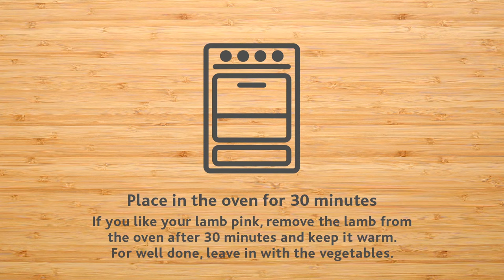Lamb Harissa Tray Bake | Beautiful Summery Dish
Make the most of seasonal veg with our colourful Welsh Lamb mini rumps harissa tray bake. With everything cooked in one tray, it’ll become your ‘go-to’ for effortless summer dining.

Ingredients:
4 – 5 individual PGI Welsh Lamb rump joints (approx. 180g each)
4 tbsp (small jar) harissa paste
1 tbsp oil
6 garlic cloves, peeled and halved
2 lemons, cut into wedges
350g small potatoes, halved if large
1 red onion, peeled and cut into wedges
1 onion, peeled and cut into wedges
1 red pepper, cut into large cubes
1 pack of tenderstem broccoli
300g cherry tomatoes on the vine

To serve:
Basil leaves
Seeded bread